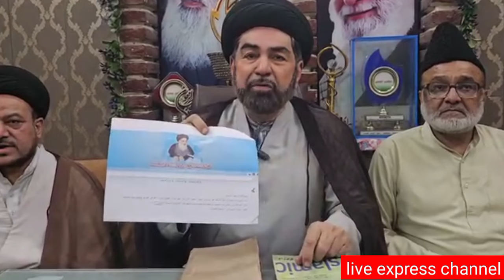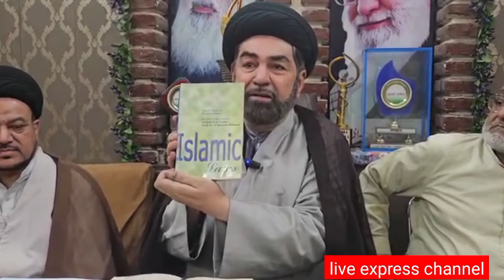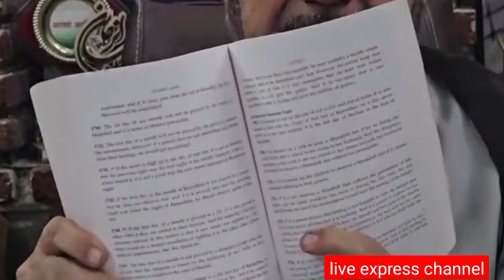Eid 2024 | Ayatullah Sistani का बयान कटघरे में | चांद पर मौलवियों का हिटलरी फरमान | लोगो का चैन छिना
Eid 2024 | Ayatullah Sistani का बयान कटघरे में _ चांद पर मौलवियों का हिटलरी फरमान _ लोगो का चैन छिना _  मौलवियों की जंग _लोगो का चैन छिना _ एकता खतरे में  _ मौलवियों के मतभेद सामने आए_  Moon of  Eid.
Live Express channel आपको देता है सच्ची खबरें। ऐसी सच्ची खबरें जिसको नेशनल मीडिया या गोदी मीडिया दिखाने से बाज आता है। हम दिखाते हैं हर खबर जो सच हो। ख़बरों का बिल्कुल नया अंदाज । यू ट्यूब प्लेटफॉर्म पर आपको मिलेंगे दिलचस्प और EXCLUSIVE इंटरव्यू। राजनीति, देश-विदेश हर तरह की ख़बरें। खबरों का निष्पक्ष विश्लेषण वगैरह। live Express channel  is the most revolutionary and credible news channel on YouTube.  This channel rings news to you in an innovative VOD style that is set to capture and satiate your thirst for NEWS. This is the most credible source of Live videos that bring to you PC done by all political parties.